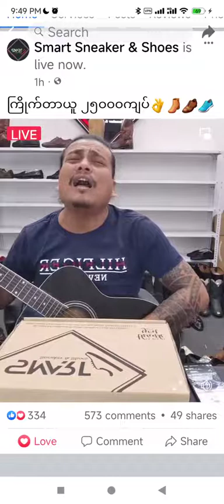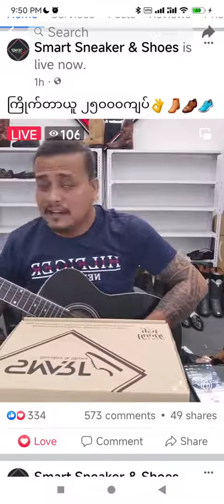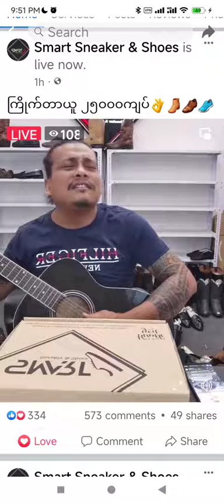အဆိုတော် အောင်ကိုကို သီချင်း အသစ်လေးပါ..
အဆိုတော် အောင်ကိုကို သီချင်း အသစ်..